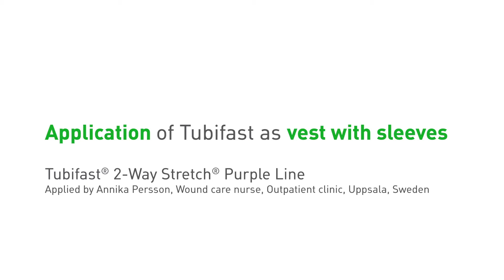Tubifast 2 Way Stretch - tělo II 2020